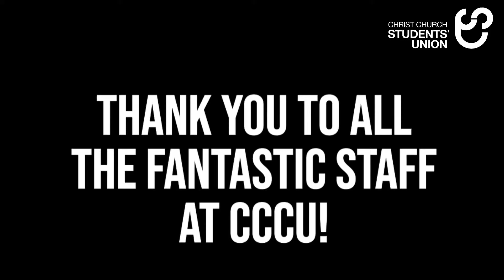Golden Apple Awards 2019: A few words from our ex-presidents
Ex- CCSU presidents took some time out to tell us why the Golden Apple Awards are so important.

The Golden Apple Awards is a scheme run by the Students’ Union to enable students to reward academic and support staff who exhibit exceptional teaching / support standards or are particularly inspiring within their field.

Students from across the University are welcome to nominate any member of staff or support department who/which has had a particularly influential role in the student’s development. These awards are given annually to outstanding members of academic and support staff, nominated by the students.

2019 will mark the 10th annual awards and the LAST EVER Golden Apple Awards (in their current format).